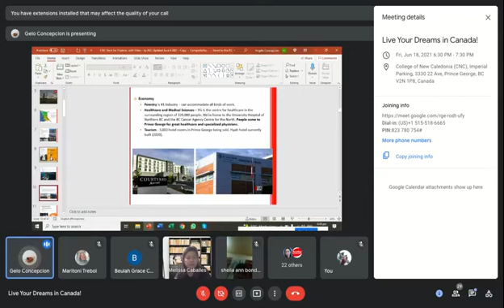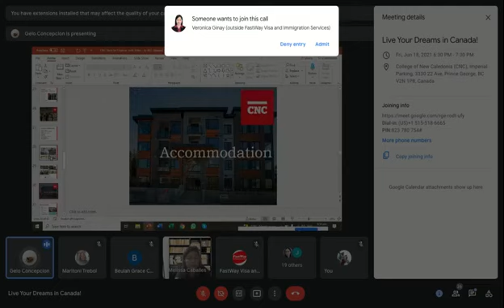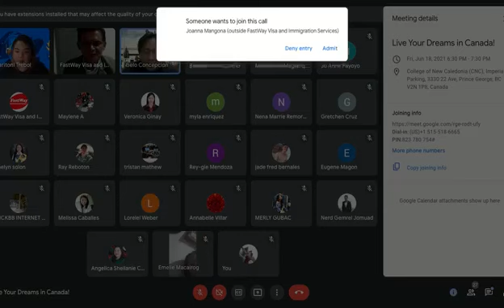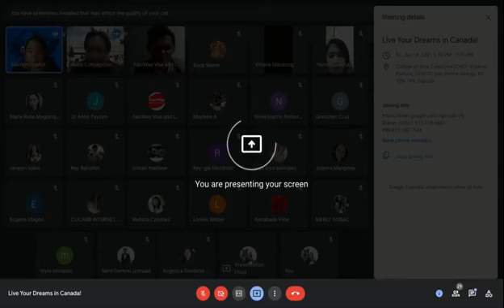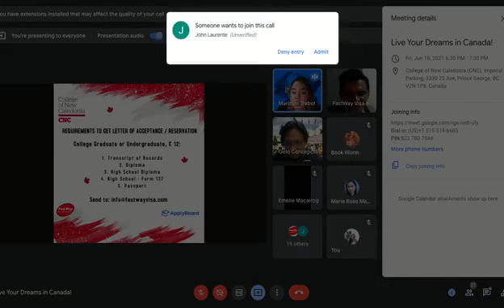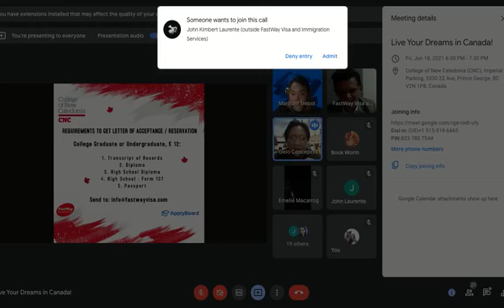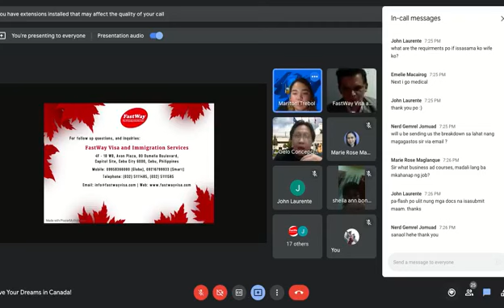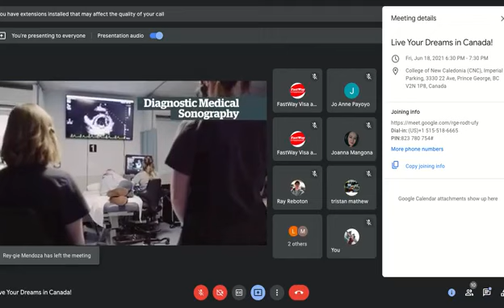Part 2 - College of New Caledonia - LIVE YOUR DREAMS IN CANADA! Webinar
LIVE YOUR DREAMS IN CANADA! Learn about how to study, work, and live in Canada.

Fastway Visa and Immigration Services in partnership with ApplyBoard invite you to join us for a FREE Live Webinar on Friday, June 18, 2021, at 6:30PM with our partner school representative from the College of New Caledonia.

Why Canada?
✓ No IELTS
✓ Post Grad Work Permit Program
✓ Can Bring Spouse and Kids*
✓ Pathway to Permanent Residency
*Kids Free Education
*Spouse Can Work Full-Time

Open to all interested applicants:
✓ College Graduate or non-graduate
✓ High School (K12) graduate, is welcome
✓ With or without experience
✓ Easy payment plans available

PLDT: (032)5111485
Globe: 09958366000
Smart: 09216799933